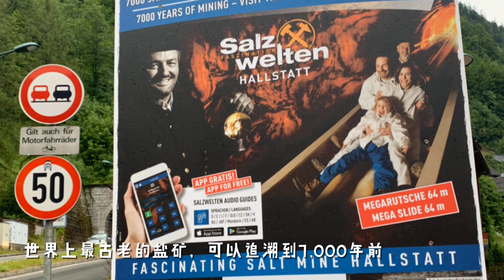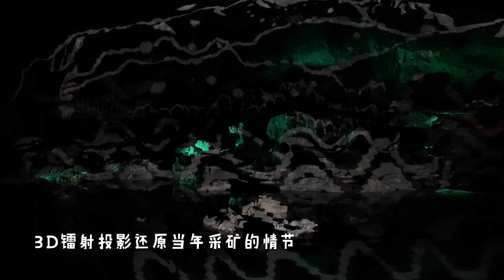Hallstatt Salt Mine Austria 奥地利哈尔施塔特千年盐矿｜世界最古老的盐矿 矿工 滑梯 Salzwelten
【盐与文化】追溯盐业起源的旅程，盐矿的开采大约在7,000年前
Salt and Culture - A journey back in time to the origins of salt production - the beginnings of salt mining were about 7,000 years ago

哈尔施塔特盐矿 Salt Mine Hallstatt 是世界上最古老的盐矿（7000年），至今仍在运作，并对游客开放。盐矿在Hallstatt镇口的山上，搭乘缆车上去，站在山顶缆车站边的 World Herittage skywalk 观景台向下望，风光无限美好。从公元前900年起，古老的当地人开始在哈尔施塔特地区采盐，盐业的发达促进了当地经济繁荣，也为奥地利皇室提供了大量财政收入。如今，这个保留的盐矿，可以重现当年的岁月，您可以走过矿工们开挖的深洞，还可以尝试一把刺激的矿工滑梯。

此次旅程将带您进入盐矿深处（在地下400米深处行走2公里），让您了解哈尔施塔特盐业的历史，感受采盐工人的生活。在休息室里穿好矿工服之后，跟随导游，一起乘坐轨道推车，进入寒气逼人的盐坑深处，其中最惊险的是乘坐木质滑梯往下冲的过程，这是世界上最长的木质滑梯，是运盐用的。进入盐坑深处，听导游讲解矿洞盐坑的由来，从盐矿的形成、提炼，矿石展示到观看小录像，最后乘坐旷工木质小火车从坑里开出来，时间仿佛一下子倒流回了古代。

盐矿里最惊人的发现是世界上最早的木制楼梯，可追溯到3400多年前，即青铜时期，由维也纳自然历史博物馆科学家挖掘发现。那时老妇人和孩童都加入到盐矿开采的行列，为了每日下盐矿方便，人们制作了木制楼梯，图1和2是3D投影，用动画模拟楼梯制作场景，图3和4是楼梯遗迹。

哈尔施塔特Hallstatt是奥地利上奥地利州萨尔茨卡默古特Salzkammergut地区的一个村庄，位于哈施塔特湖湖畔，海拔高度511米，拥有1221名居民。德语“Salz”（盐）和“Kammergut”（皇家领地）的组合，指的是该地区特劳恩湖Traunsee和哈尔施塔特盐矿区的原中世纪皇家领地。名字中的“Hall”可能源自于古克尔特语的“盐”，得名于村庄附近的盐矿，历史上这一地区就因盐而致富。因此除了是“世界最美小镇”，它也被称为“世界最古老的盐都”。

哈施塔特于1997年被联合国教科文组织列为世界文化遗产。这里的世界文化遗产博物馆的文物十分珍贵，包括从原来的盐矿挖掘出的衣服及采盐工具、铁器时代的生活用具以及最早的蒸汽船模型等。后人在盐矿附近也挖出很多定居于此的塞尔特人Celts 遗迹、遗骸、器具等等，从史前石头开采到青铜器具，种种纪录都显示过去赛尔特人的活耀时期与哈修塔特当地的文化资产。

The magnetism which the area around Hallstatt has exerted over people is actually thousands of years old. If you walk through the mystical mine tunnels or experience the untamed beauty of the Hallstatt high valley beneath open skies, you can’t fail to notice: When it comes to that magnetism, to the magic of this place, which stirs something deep within us all, nothing has changed to this very day

People were already living in the upland valley above Hallstatt in around 5000 BC, something impressively documented by a variety of archaeological finds – such as an adze made of deer antler, presumably used in salt mining. In other words, the beginnings of salt mining were about 7,000 years ago. Organized mining activity began later, in the Bronze Age, with prehistoric mining reaching its heyday during the so-called Hallstatt Period during the earlier Iron Age between 800 and ca. 400 BC. Even back then, people were penetrating as deep as 200 meters into the mountain, carving out tunnels by hand, battling meter by meter through the naked rock in order to reach a true treasure: the so-called “white gold”.

[Breathing the Past]
Inside Hallstatt Salt Mine in the Salzkammergut region, you will experience first-hand the magic of this place with its long and storied history. As you walk through the tunnels during a tour of the mine, perhaps stroking the coarsely hewn-out rock walls with your hand, as you gaze out on the mystical salt lake, or slide down the 64-meters-long wooden slide once used by the miners, you are constantly accompanied by the flavor of those distant times.

[Between Heaven and Earth Hallstatt "World Heritage View" Skywalk]
Here, 360 meters above the rooftops of Hallstatt, time briefly seems to stand completely still. When you step out onto this imposing viewing platform, walk the 12 meters out to its tapered point, rest your hands on the railing and gaze out on the untamed natural beauty before you – that’s when you will understand exactly what we mean. It looks breathtakingly beautiful, seemingly jutting out into nothingness: The “World Heritage View” lookout platform was officially dedicated in 2013 and has been a magnet for visitors from every corner of the globe ever since. No wonder: When you stand on the “Skywalk”, Hallstatt lies right there at your feet. You look down on the world-famous World Heritage town, the cradle of the Hallstatt Period. Sparkling mystically, Hallstätter See nestles up against the medieval town like a fjord, flanked wonderfully by the spectacular panoramas of the Dachstein.